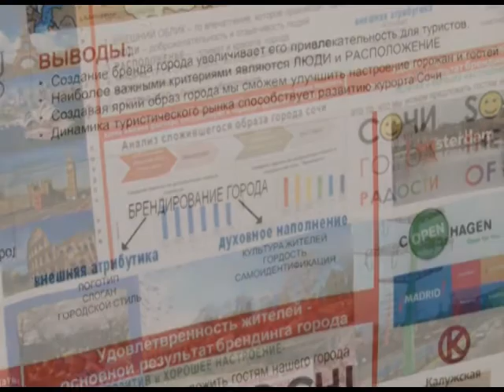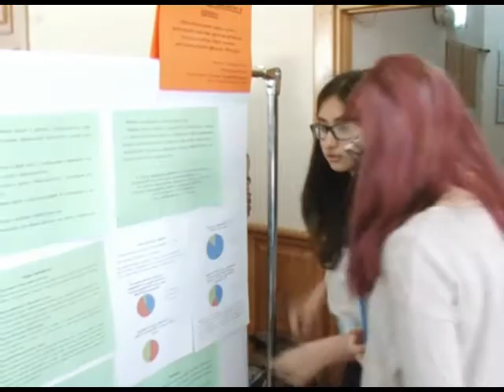В Сочи стартовал конкурс исследовательских работ имени Вернадского. Новости 24 Сочи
В Сочи сегодня начал свою работу конкурс исследовательских работ имени Вернадского — русского и советского естествоиспытателя, создателя науки биогеохимии. На курорте проходит региональный тур всероссийского конкурса. Сегодня в первый день научного форума прошла стендовая защита работ.
Сочи. Новости.
Телеканал Эфкате.